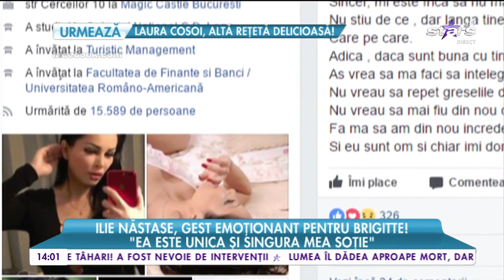Ilie Năstase, gest emoţionant pentru Brigitte! Cum a dat-o pe spate fostul tenisman pe soţie?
Urmărește LIVE pe AntenaPlay: goo.gl/w7U6HM Ilie Năstase, gest emoţionant pentru Brigitte! Cum a dat-o pe spate fostul tenisman pe soţie?, Star Magazin, 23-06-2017